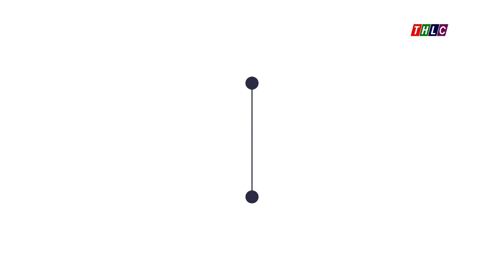Hiệu quả từ việc phân cấp quản lý công trình thủy lợi | THLC